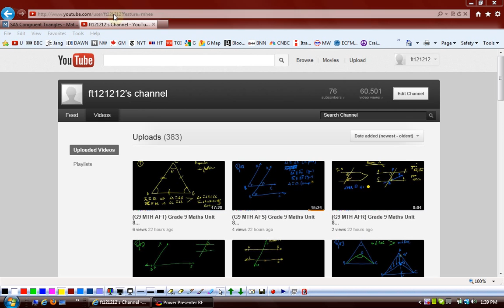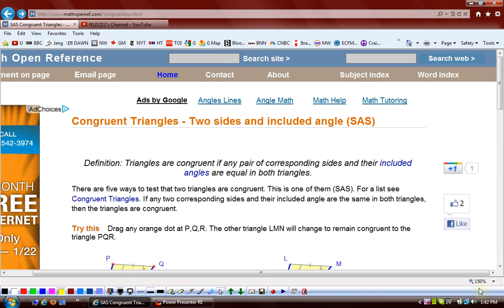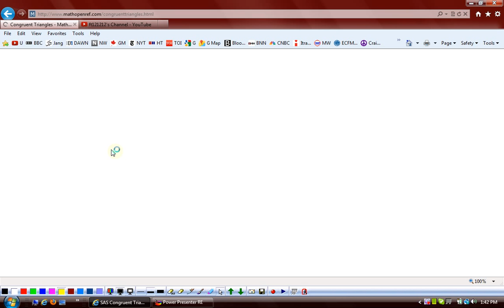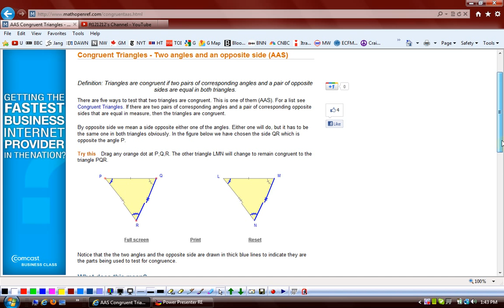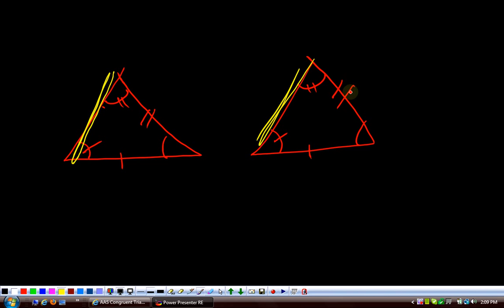(G9 MTH AFV) Grade 9 Maths Unit 8, Theorem 7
Edition = 8
Tibbat / Print = 4
Unit  8
Topics covered = Theorem 7